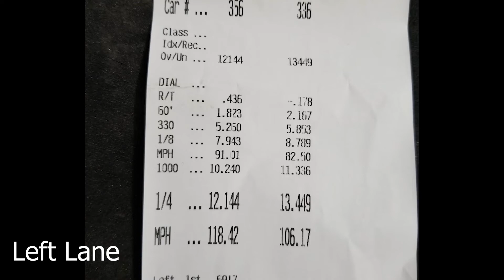Turbo Escort GT vs Focus RS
This clip was part of a previously uploaded video, Figured I would upload just the race clips .

Drag racing clips at Orlando speedworld dragway
Turbocharged  93 Ford Escort GT vs Ford Focus RS  he jumped the light and I slept at the light ...but it worked out.